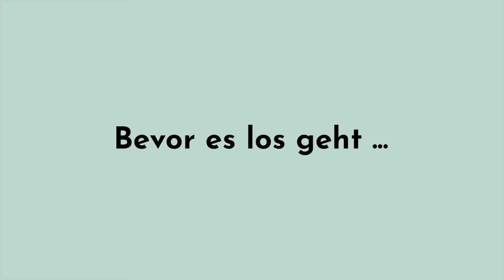Hochuferweg auf der Insel Rügen: Kreidefelsen & Traumstrände an der Ostsee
Die erste Wanderung der Saison an der Ostsee: Hochuferweg auf der Insel Rügen von Sassnitz über die Kreidefelsen zum Königsstuhl. Die Top-Sehenswürdigkeiten auf der Ferieninsel.

Warst du schon mal auf Rügen? Wenn ja, wie hat es dir gefallen und was hast du für weitere Tipps? Hast du vielleicht einen besonderen Einkehrtipp? Und was ist deiner Meinung nach der schönste Strandabschnitt? Teile deine Erfahrungen gerne in den Kommentaren mit uns.

Es geht gleich gut los. Die Sonne geht morgens auf und färbt den Himmel tiefrot ein. So ein schöner Start in den Tag. Auch, wenn ich ihn leider verschlafen habe. Dann geht's direkt zum Strand. Wir erkunden die Seebrücke, ich atme erstmals seit langem wieder Meerluft ein und es kommt ein bisschen Sommerurlaubsfeeling auf. Am liebsten würde ich mein Handtuch auf dem weißen Sand ausbreiten und mich in die Fluten stürzen. Aber dafür ist es noch viel zu kalt.

Stattdessen zeige ich euch lieber erstmal mein Zimmer. Wir übernachten nämlich im Kurhaus Binz direkt am Meer. Und das ganze Haus ist sehr herrschaftlich eingerichtet. Das Haus hat vormals sogar schon Kaiser beherbergt. Und ein bisschen was von diesem Charme ist bis heute hängengeblieben. So fühl ich mich selbst fast wie eine kleine Königin. Zumindest freu ich mich wie eine, als ich den Blick vom Balkon aufs Meer sehe.

Weiter geht's nach Sassnitz. Am Hafen startet die Wanderung. Wer nicht wandern will, kann auch Schifffahren. Denn mehrmals täglich verkehren Ausflugsschiffe zu den Kreidefelsen. Bestimmt auch schön.

Wir holen uns noch eine kleine Stärkung und mit dem Fischbrötchen in der Hand geht's dann am Ufer entlang. Etwa 10 km Wegstrecke liegen vor uns. Dabei verläuft der Hochuferweg immer an der Steilküste. Und während wir über den erdigen Waldboden wandern, merke ich: Hier liegt Frühling in der Luft. Passend dazu stimmt eine Schar Vögel ein Konzert an.

Wir kommen weiter zur Piratenbucht und steigen kurz wieder zum Strand ab. Die Bucht heißt so, weil der Pirat Störtebeker hier seine Schätze vergraben haben soll. Zumindest handelt eine Legende davon. Die Schätze wurden bis heute nicht gefunden.

Zurück auf dem Hochuferweg erreichen wir wenig später die Wissower Klinken. Die Klinken waren einst das Wahrzeichen der Insel. Leider sind sie 2005 abgebrochen. Zuvor waren die beiden Kreidetürme noch rund 20 Meter höher. Wie das damals ausgesehen haben kann, zeigt auch das berühmte Gemälde von Caspar David Friedrich. Der Maler hat sich bereits im 19. Jahrhundert von der Schönheit Rügens verzaubern lassen.

Wir wandern weiter durch uralte Buchenwälder hindurch. So wie hier haben früher noch viel mehr Wälder in Deutschland ausgesehen. So ungefähr können wir uns einen deutschen Urwald vorstellen. Kein Wunder, dass die Gegend auch auf der Liste des UNESCO Welterbes vermerkt ist. Schließlich gelangen wir zum höchsten Wasserfall in Mecklenburg-Vorpommern. Ganze vier Meter misst der Strahl der vom Fels auf den Strand plätschert.

Und dann erreichen wir die Victoria-Aussicht. Von hier können wir den Königsstuhl schon sehr gut erkennen. Es ist nicht mehr. Am Königsstuhl selbst müsst ihr Eintritt zahlen. 10 Euro kostet das Ticket pro Person. Damit könnt ihr die Aussichtsplattform und das Nationalpark Zentrum besuchen. In dem Infozentrum gibt's noch mehr Hintergrundwissen zur Entstehung der Kreidefelsen.

Die Aussichtsplattform hier oben wird übrigens gerade erneuert. Wir werden wohl zu den letzten gehören, die noch die alte Plattform betreten. Weil der Königsstuhl am Rand aber immer mehr abbricht und wegbröckelt wird es langsam zu gefährlich. Und um den 118 Meter hohen Fels nicht weiter zu schädigen, wird die neue Plattform über dem Gipfel schweben. Dann kommt man also nicht mehr direkt auf den Königsstuhl drauf.

Zum Schluss bringt uns der Rasende Roland nach Sellin. Die alte Dampflok klingelt bei der Einfahrt. Wir düsen auf der Plattform zwischen den Wägen mit 30 km/h durch den Wald. Ein bisschen unangenehm ist allerdings, dass es von oben etwas Ruß regnet. So brennt mir ein kleines Stück Asche ein Loch in meinen Pullover.

In Sellin entdecken wir schließlich noch ein cooles Restaurant. Das liegt auf der Seebrücke und damit schon fast mitten im Meer. Hier lassen ich mir zum Abschluss eine heiße Waffel mit heißen Himbeeren, Vanilleeis und Sahne schmecken. Perfekt!

Und denkt an das Abo, um nichts mehr zu verpassen. :)